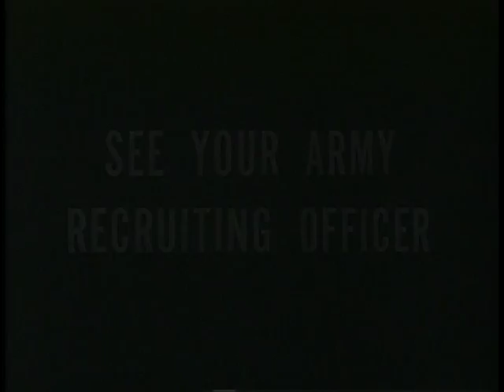Big Picture: Army Talent Show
Big Picture: Army Talent Show - National Archives and Records Administration   - ARC Identifier 2569585 / Local Identifier 111-TV-315 - DVD copied by Master Scanner Thomas Gideon. Department of Defense. Department of the Army. Office of the Deputy Chief of Staff for Operations. U.S. Army Audiovisual Center. (ca. 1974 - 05/15/1984). This week's THE BIG PICTURE Army TV show will bring viewers top Army entertainers in a half hour variety show produced on the mammoth soundstage at the Signal Corps Pictorial Center in New York City.